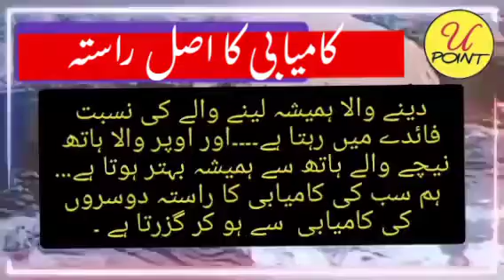Way to success | real success | kamyabi ka asal rasta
Way to success in life

road to success in life

kamiab zindagi ka nuskha

zindagi mein kamiabi

zindagi mein kamyabi

kamyabi zaroor ho gi

kamyabi ap k qadam choome gi

kamyabi ka nuskha

Zindagi mein kamyabi

Yeh kar lo kabhi nakami nahi ho gi

inspirational video
successful people
personal growth
self help
success
 motivational video
motivational video in hindi
inspirational